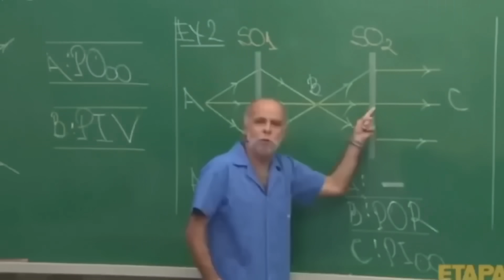um ROBÔ grande e DESAJEITADO corre até PERIGO para ajudar as PESSOAS da sua cidade!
Os personagens da peculiar cidade de Big Hero 6 recebem suas próprias séries, cheias de aventuras.

SERIE: BAYMAX! 2022